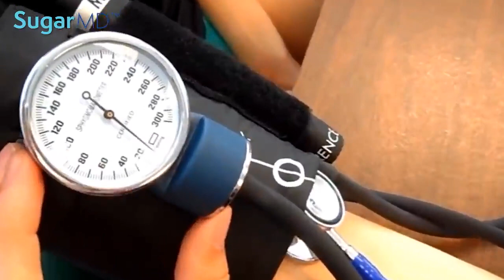How to Live A Long Life Although You Have Diabetes 1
living with diabetes, living with gestational diabetes, living with type 1 diabetes, living with diabetes what it's like, living with diabetes type 1, people living with diabetes, living long diabetes